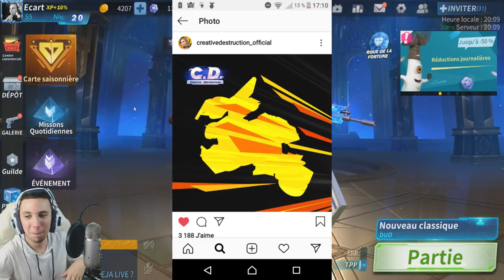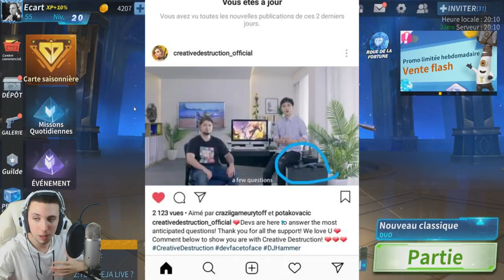NOUVEAU VÉHICULE + AJOUT DU TERRAIN DE JEU SUR CRÉATIVE DESTRUCTION !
On se retrouve aujourd'hui pour une nouvelle vidéo NOUVEAU VÉHICULE + AJOUT DU TERRAIN DE JEU SUR CRÉATIVE DESTRUCTION !

•● FATALYS ●•

•● Les Musiques ●•